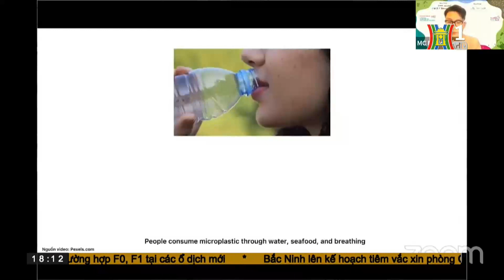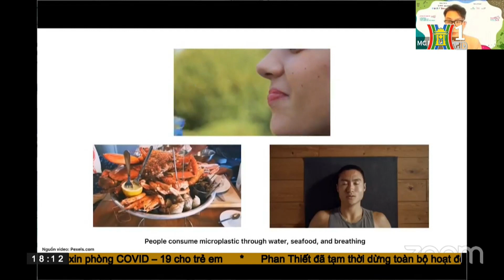Đài PT&TH Hà Nội đưa tin về Lễ trao giải cuộc thi Khi nhựa lên tiếng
Quỹ Vì Tầm Vóc Việt xin chân thành cảm ơn Đài truyền hình Hà Nội đã đưa tin về Lễ trao giải cuộc thi Plastic Talk “ Khi nhựa lên tiếng" và Toạ đàm thanh niên với giảm thiểu rác thải nhựa được tổ chức vào ngày 6 tháng 11 vừa qua.
Để có thêm các thông tin về cuộc thi Plastic Talk “ Khi nhựa lên tiếng", hãy truy cập vào
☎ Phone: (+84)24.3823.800